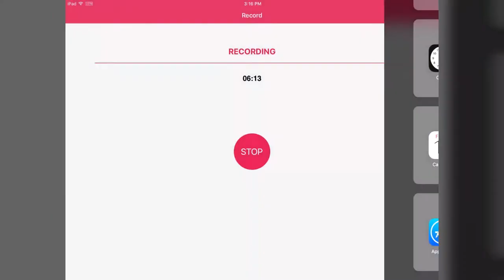Modern Combat Versus KULT GAMEPLAY &REVIEW (MCV)